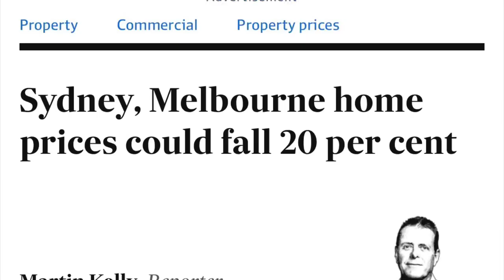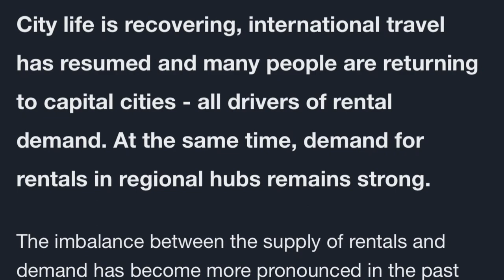5 Property Moves to Navigate the coming Housing Market Crash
In this video I look at 5 potential strategies that property investors can potentially use to navigate the housing market crash 2022.
While this list is not exhaustive and the ideas may not necessarily be applicable to your own situation, the following ideas are what are explored:

1. Remortgaging a property - taking advantage of your home equity before it disappears in the market dip!
2. Buying an investment property - taking advantage of market conditions
3. Take over your own property management
4. Leasing a space inside your property - a room, a garage, a parking space etc
5. Rent-vesting

real estate, real estate investing, housing market 2022 forecast,  housing market crash, real estate market, real estate investing for beginners, housing bubble, housing market crash 2022, real estate market 2022